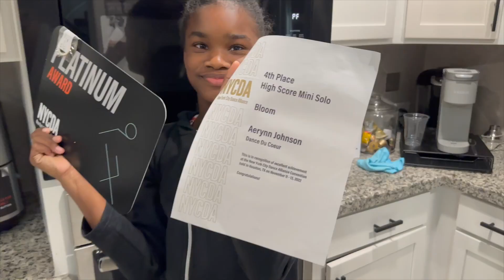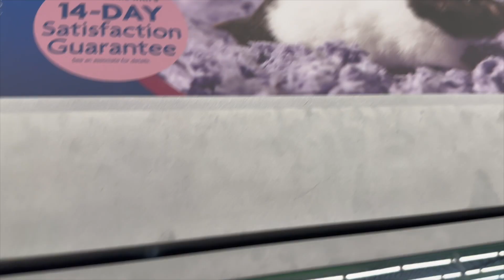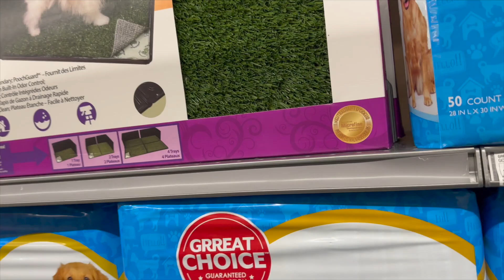OUR FAMILY IS GROWING.....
We have are adding a new member to our family and we are super excited!!